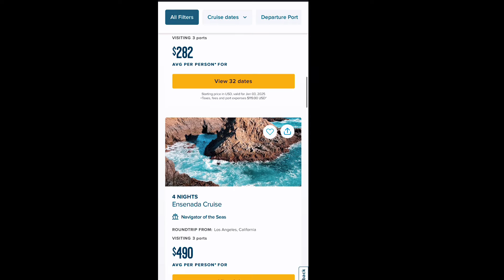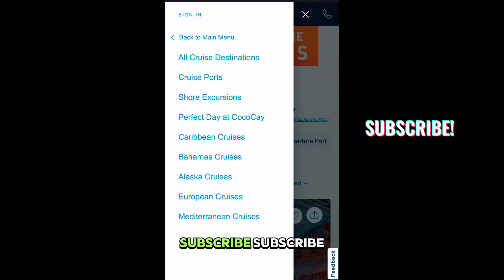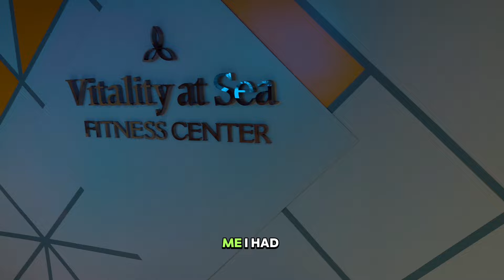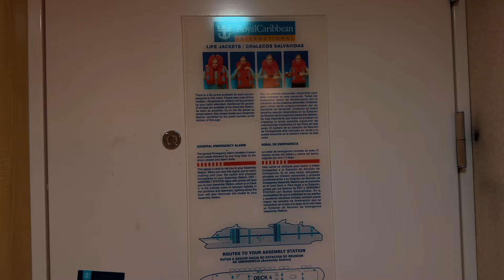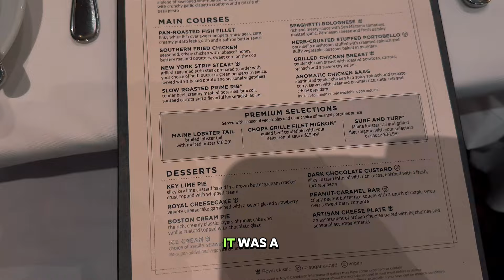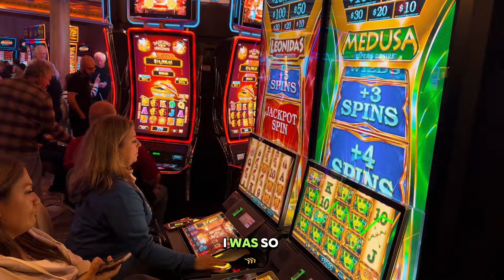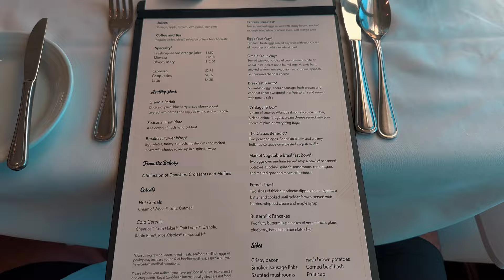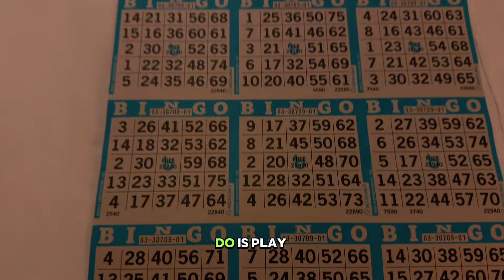3 Nights in the Ensenda Cruise 🚢 (1/5/2024) First Cruise of the year! (Royal Caribbean)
What’s up everyone! Thank you for clicking on my video today I wanted to show you guys my experience going on a 3 days on the Royal Caribbean Cruise. 🚢